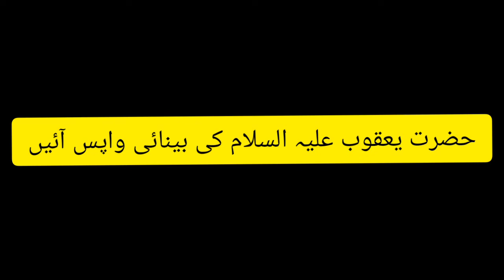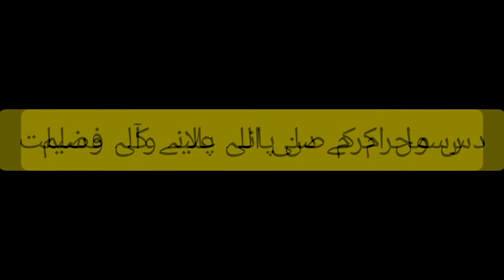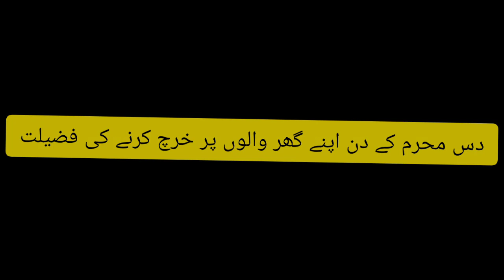MUHARAM UL HARAM( ayoma ashura )ma kia kia huwa ! ||10 muharam ul haram ma kiya kuch krna chahya !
muharam ul haram ma  kia kuch krna chahya r kia kia ibadat krni chaahya r konsy nawafal parhny chahaya r kis treqy sa parhny hen janiyan is video ma .r 10 muharam ul haram yani ka ayooma ashura kdin islamic history ma kia kia waqiat paish aye hen r Hazrat IMAM HUSSAIN r.a ki shahadat hui ,ayooma ashura k din kiya ghusal lrna chahaya .agr han to kitni fazilat ha !